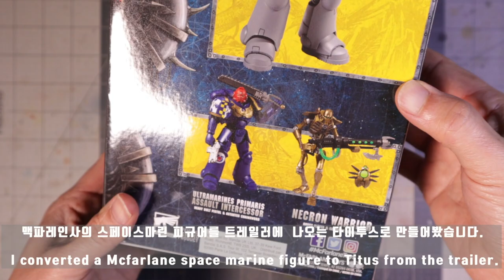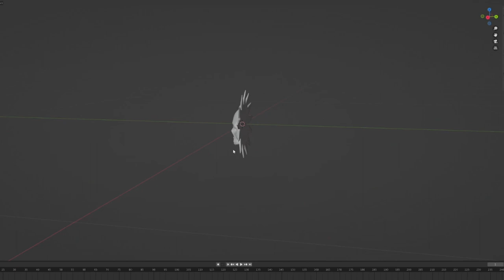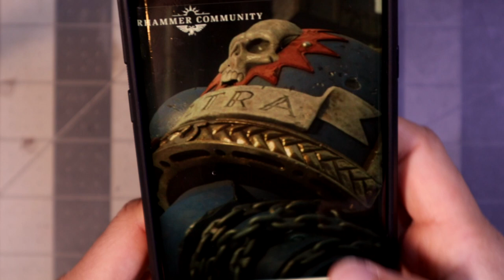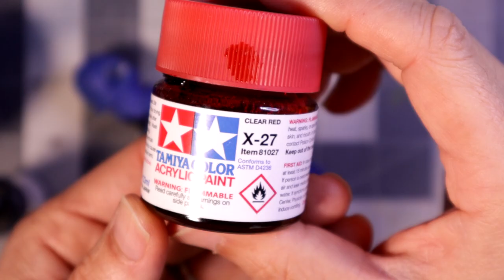I made Titus from Space Marine 2 game trailer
This was the most time consuming, and ambitious project I ever had.  I spent a lot of time 3D modeling weapons and props, and sculpting, engraving, custom decal printing, etc.
After I watched the Space Marine 2 game trailer, I gotta make Titus.
Mcfarlane space marine action figure was the perfect for this project.

지금까지 해온 프로젝트중에서 가장 오래걸리고 공을들인 프로젝트가 된거 같습니다.  3디모델링뿐만 아니고 조각, 커스텀 데칼, 판화까지 많은걸 시도한 프로젝트가 됐네요.
스페이스마린2 게임 트레일러를 보고 타이투스를 꼭 만들어야겠다는 생각이 들어 제작하게 됐습니다.
맥파레인에서 나온 스페이스마린 액션피규어가 이 프로젝트에 딱인거같아서 이 피규어를 사용해서 만들었습니다.
영상 재미있게 시청하시면 좋겠습니다.

Mcfarlane Space marine

Micro power sander

Apoxie sculpt

SuperFlex resin

Thermoplastic sheets

Heat gun

Digital caliper